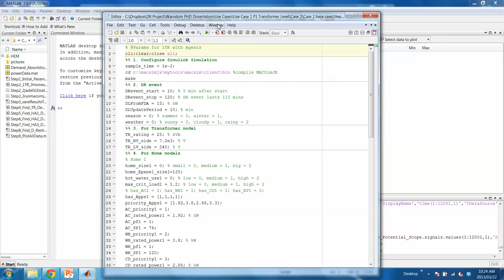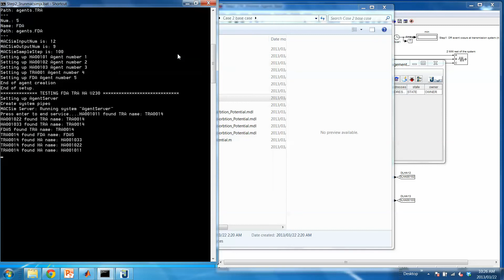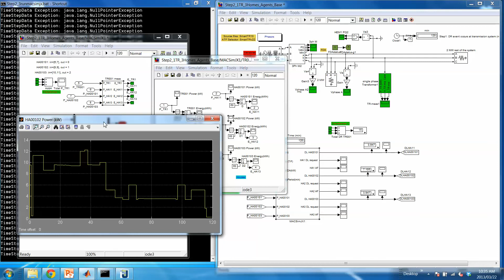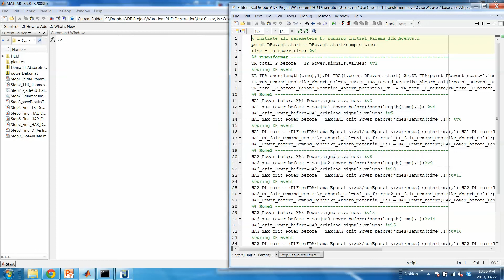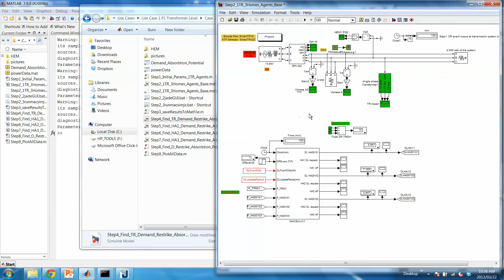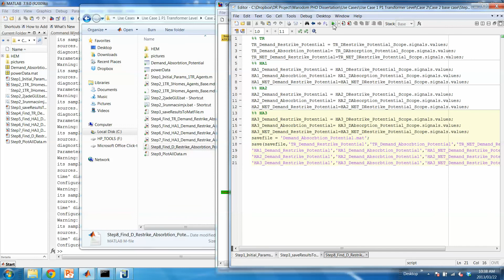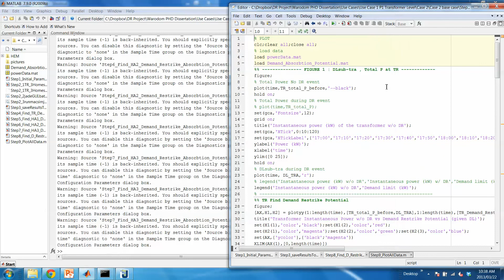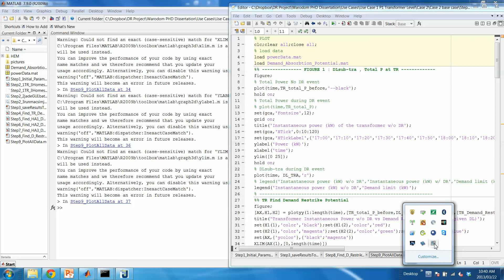Running Simulation for Smart Transformer Management